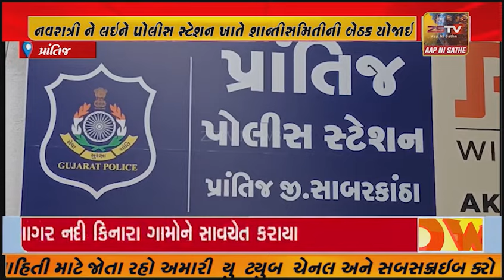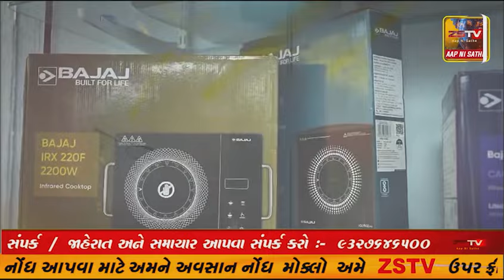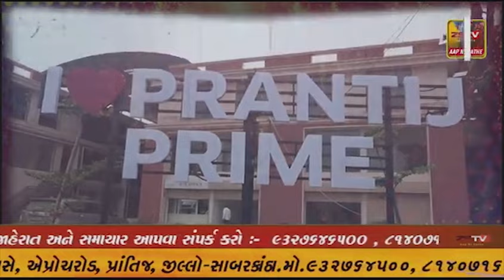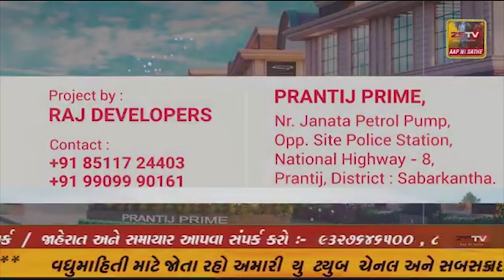પ્રાંતિજ ખાતે શાન્તિ સમિતિ ની બેઠક યોજાઇ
- નવરાત્રી ને લઇને પોલીસ સ્ટેશન ખાતે શાન્તીસમિતીની બેઠક યોજાઇ